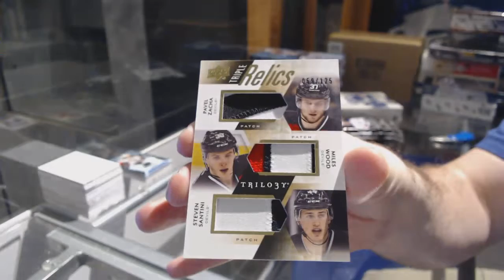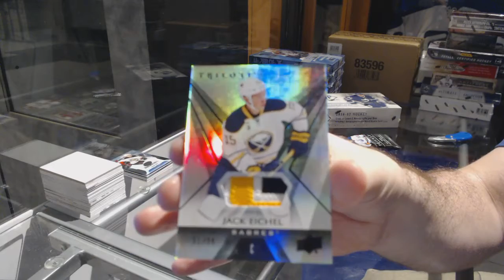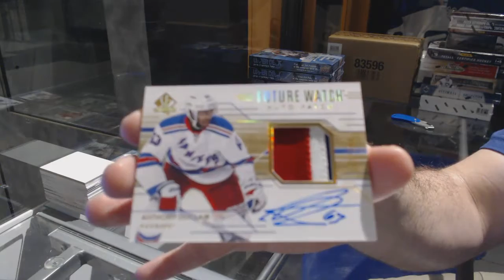16-17 UD Trilogy & 16-17 UD SP Authentic Hockey Box Break - C&C 7366